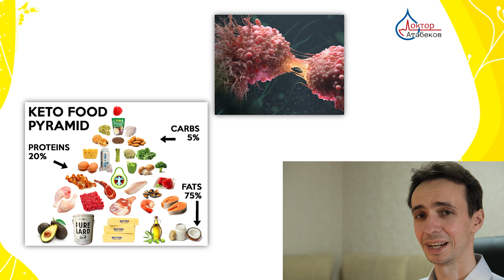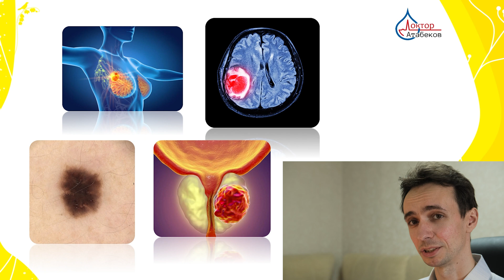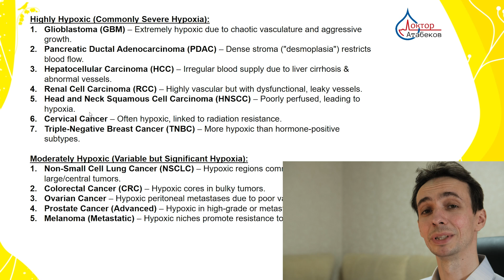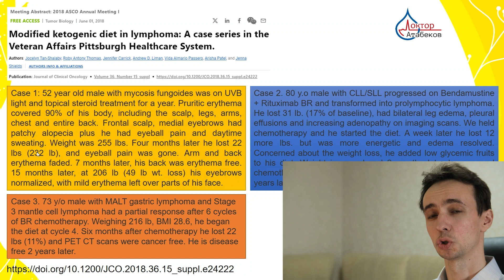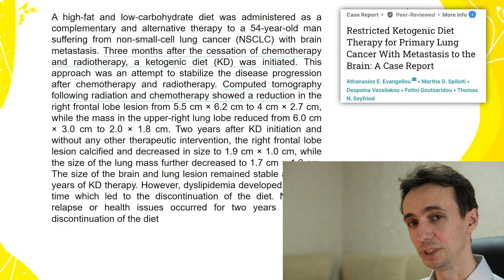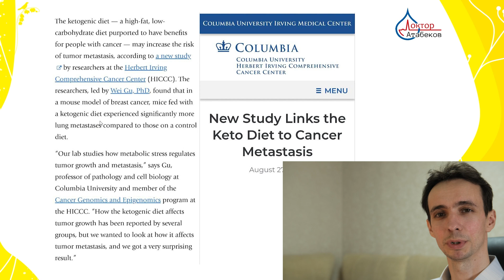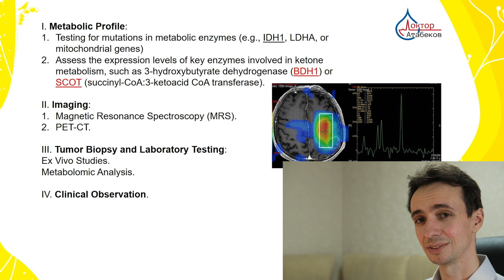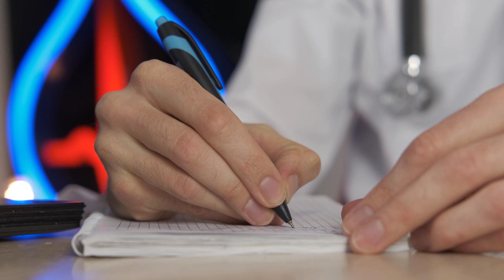In some Cancers Ketogenic Diet may be dangerous. You must know this...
Can a ketogenic diet really help fight cancer? This video dives into the science, clinical evidence, and challenges of using keto as a complementary therapy.
🔹 How does keto affect tumors? (metabolic mechanisms, "starving" cancer cells)
🔹 What does the research say? (review of studies, success stories, and failures)
🔹 Why doesn’t it work for everyone? (cancer type variations, glucose/ketone sensitivity)
🔹 How to know if it’s right for you? (diagnostic tools: PET-CT, biopsies)
🔹 Risks and limitations (side effects, nutrient deficiencies)